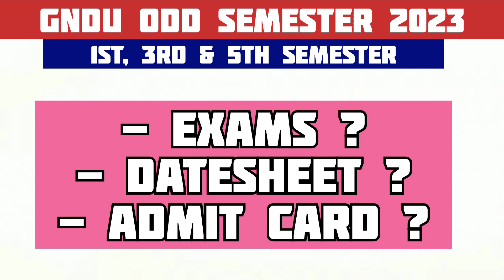Gndu Odd Semester 2023 - Datesheet, Admit Card, Syllabus, Exam Pattern | Regular & Private Students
✓ Gndu Admission
✓ Gndu Datesheet
✓ Gndu Exams
✓ Gndu Result
✓ Gndu News
✓ Gndu Notification